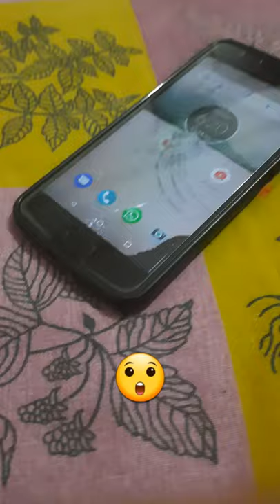Breaking a phone | Buring a phone with matchstick | science experiment | iphone 13 pro max .